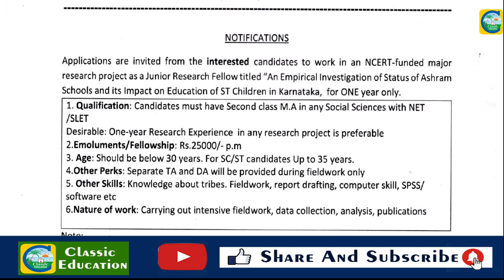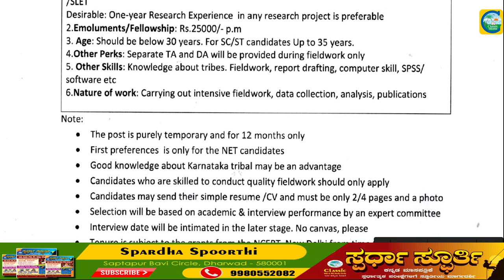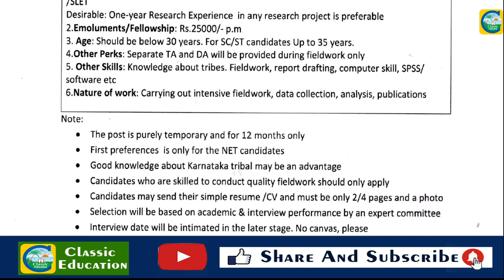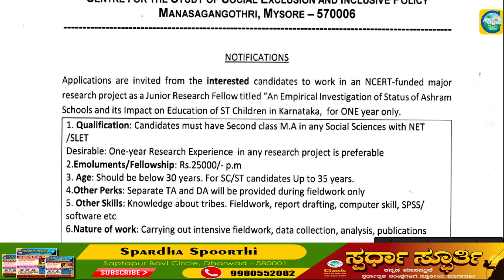ಮೈಸೂರು ವಿಶ್ವ ವಿದ್ಯಾಲಯದಲ್ಲಿ ಹುದ್ದೆಗಳು||ಉದ್ಯೋಗ ವಾರ್ತೆ||Classic Education